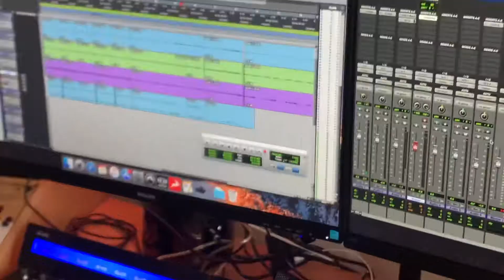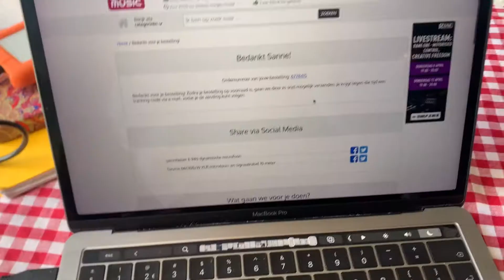DRIE SCHRIJFSESSIES! - JACKIE LOU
SOCIALS

Deze week heb ik drie schrijfsessies! Samen met Sanne Monster, Hein van Tunen en Collin Hoeve vliegt de week voorbij. Ook is het tijd voor een eigen dynamische microfoon, maar welke het wordt is nog even de vraag... ik ga op zoek in Bax-Music.
Een drukte van jewelste dus, maar zo heerlijk om aan de slag te zijn!
Welke demo vind jij tot nu toe de tofste?

Hi, ik ben Jackie Lou, zangeres woonachtig in Amsterdam en middels mijn vlogs kun je een kijkje in mijn leven nemen!

xxxxxx JACKIE